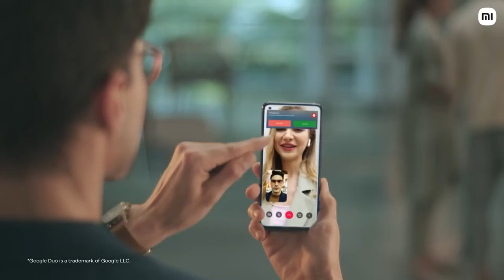Xiaomi 11 Lite NE 5G (Tuscany Coral 8GB RAM 128 GB Storage) | Slimmest (6.81mm) & Lightest (158g) 5G